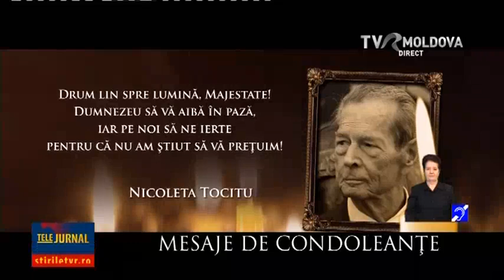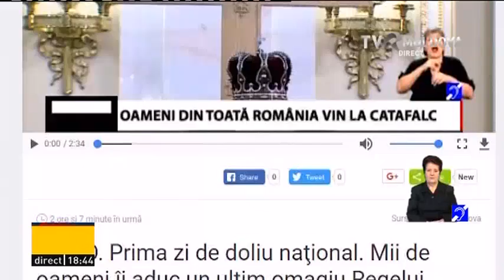Telejurnalul orei 18.00/ 14.12.2017